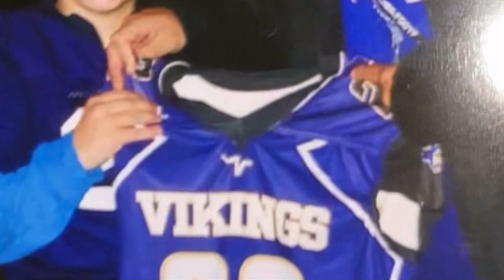Ryder 22 has made it really easy to be a proud dad, highlight real. Lake Stevens football.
Ryder Ward #22 Lake Stevens 89’er purple. These are a few of the videos I have and there’s a lot more. I hope as a dad he continues this passion.